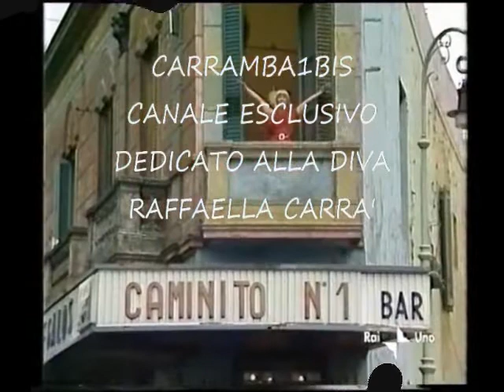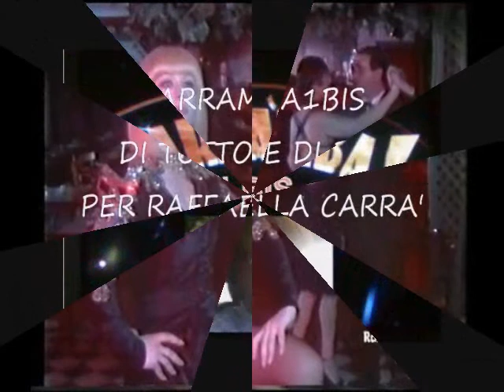Raffaella Carrà👱‍♀️ Let's Twist Again 🕺💃🕺 By Mario & Luca D'Andrea Carrambauno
👱‍♀️ AUDIO CON FOTO  👏